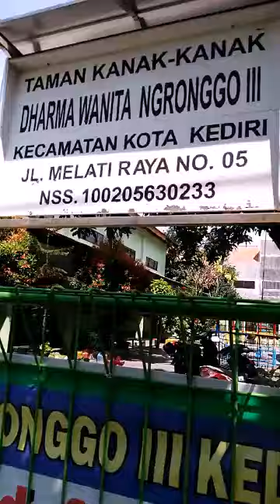gambar dinding TK DW Ngronggo 3...@rt ilustrator